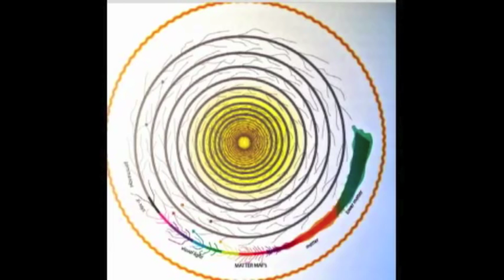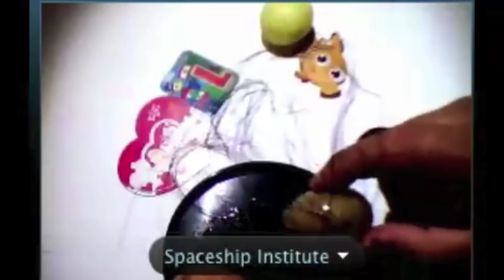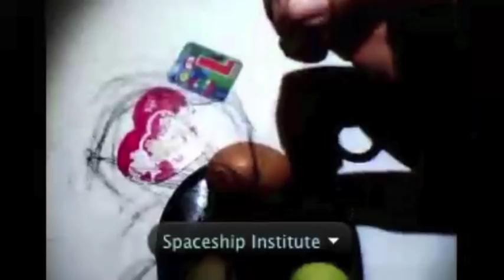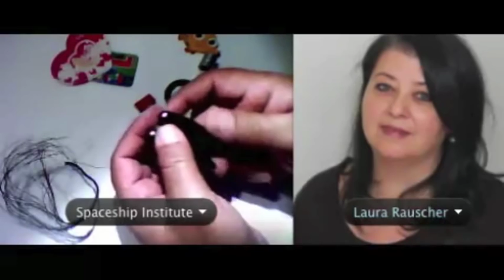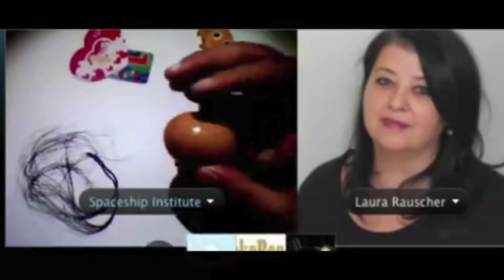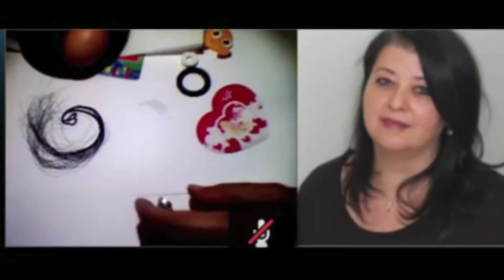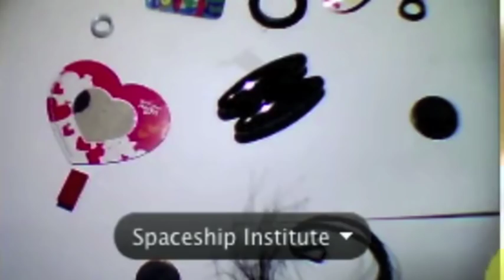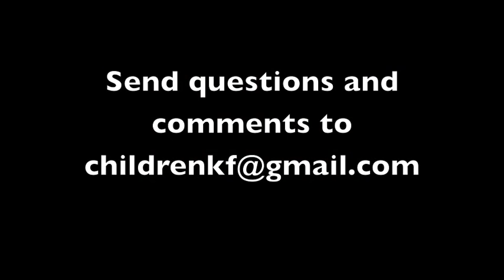1st Kids Knowledge Seekers Workshop Oct 4 2014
The 1st Kids Knowledge Seekers Workshop was held on Wednesday October 4 2014.

This is the first in a weekly series of Knowledge Seeker Workshops designed for the child in all of us.

Mr Mehran Keshe of the Keshe Foundation will use simple tools and explanations to give us into a deeper look at the world as it really is.